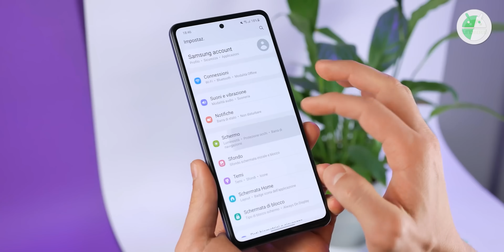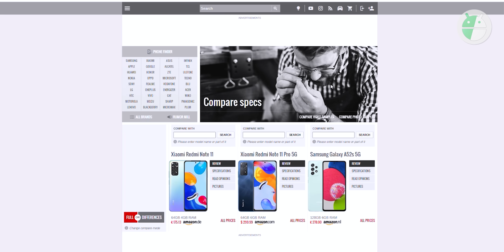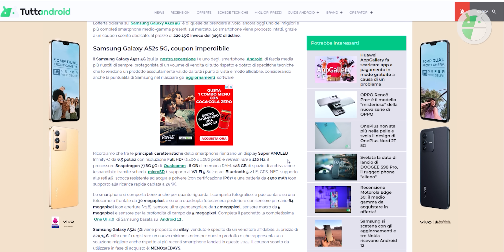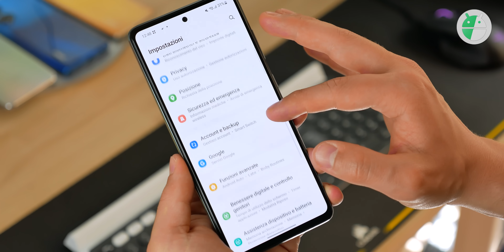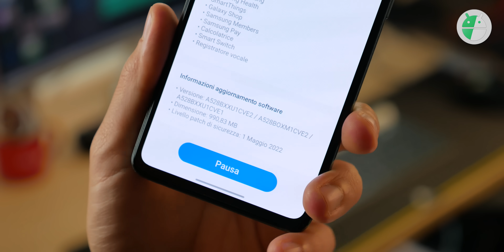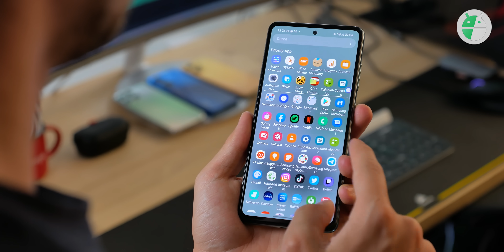Galaxy A52s 5G DOPO 7 MESI a poco più di 200 Euro?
"Hey, c'è il nuovi RED.." meglioA52s, "hai visto è uscito il nuovo Sams..." meglioA52s, "questo è migliore: il real..." meglioA52s. Galaxy A52s 5G è indiscutibilmente la risposta migliore rispetto a qualsiasi nuovo smartphone del 2022, il perchè? lo scopriamo in questo video ▼▼TUTTI I LINK▼▼

🛍️ ACQUISTALO su Amazon a 268 Euro

00:00 Intro
00:30 Quale? A52s, A52 4G e A52 5G
01:05 1° motivo
01:36 2° motivo
03:24 3° motivo
04:58 Galaxy A52s dopo 7 mesi
07:33 Alternative a Galaxy A52s